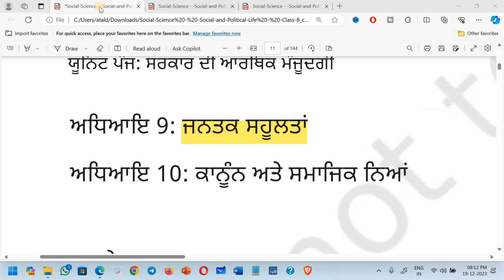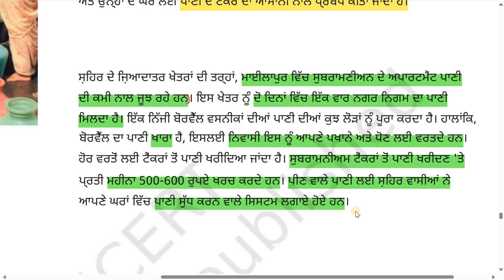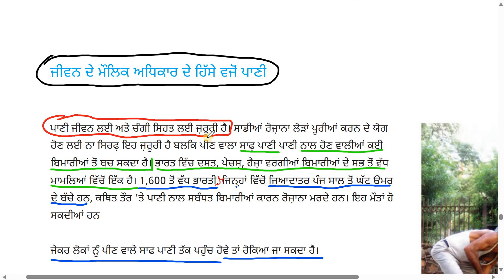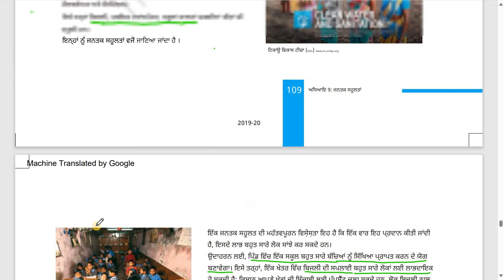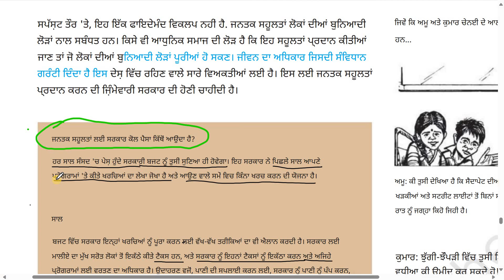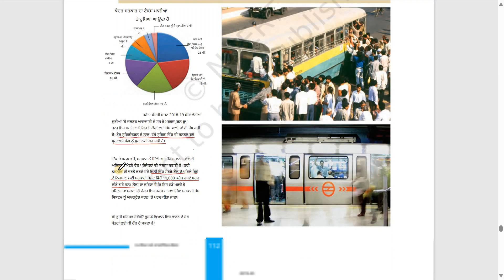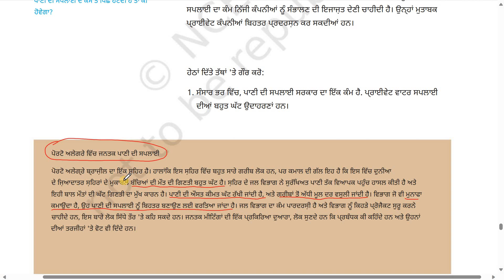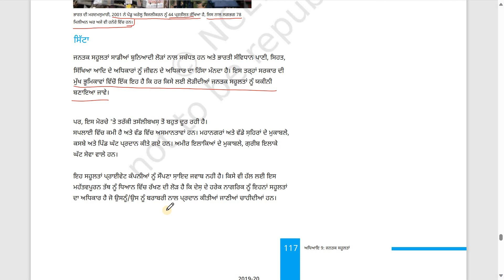8th Class Political Science NCERT in PUNJABI for PSTET/CTET| LECTURE-9